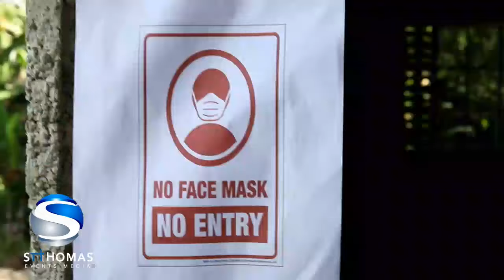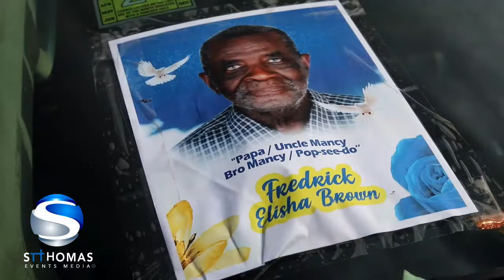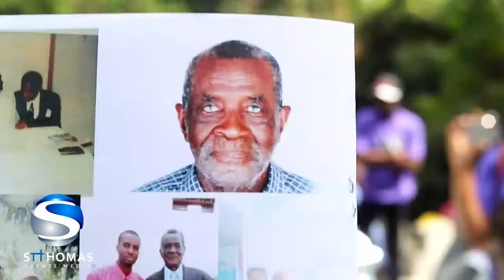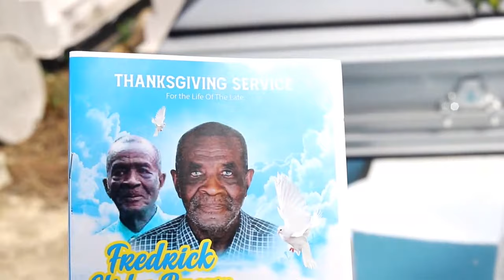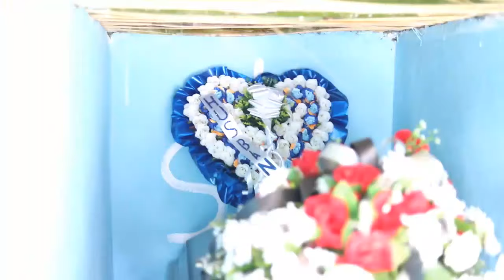Celebrating the life of ( Fredrick Brown )